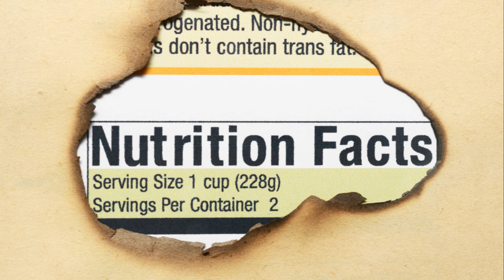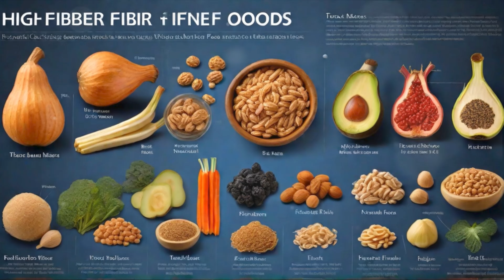Are There 'Good' Calories? Food 🍔🥗 Conundrum: The Good🌱✨, The Bad 🍔 , and The Misunderstood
In this eye-opening video, we dive deep into the world of calories, separating fact from fiction and debunking common food myths that often mislead us. Join us as we demystify the concept of "good" and "bad" calories, providing you with evidence-based insights to help you make informed decisions about your diet.

With information sourced from reputable experts and studies, we present effective strategies to shed those unwanted calories without compromising on taste or nutrition. Discover the truth behind calorie counting and learn how to optimize your food choices for a healthier lifestyle.

Whether you're seeking to lose weight, maintain a balanced diet, or simply understand the science behind calories, this video offers valuable tips, tricks, and knowledge that you won't want to miss.

So sit back, relax, and prepare to have your notions about calories completely transformed. Together, let's debunk the myths and make informed choices.

Chapters:

00:00:00 The Calorie Conundrum
00:01:01 Good Calories vs Bad Calories
00:02:15 Common Misconceptions about Calories
00:03:00 Comparing Common Foods
00:04:51 Shedding the Bad Calories
00:06:30 Final Thoughts and Call to Action

🔥 Uncover the TRUTH about calories in this mind-blowing video! 🌐 We're breaking down the myths, exposing misconceptions, and revealing the science behind what really matters when it comes to your diet! 🍏💪

💡 Did you know there's no such thing as "good" or "bad" calories? 🚫 We're dropping knowledge bombs backed by experts and studies to help you make POWERFUL choices for a healthier YOU! 🌱✨

👉 Discover effective strategies to ditch those unwanted calories WITHOUT sacrificing taste or nutrition! 🍔🥗 Our evidence-based insights will revolutionize the way you think about food. 🤯

🔍 From debunking common food myths to comparing the calorie content of everyday favorites, we've got you covered! 🍕